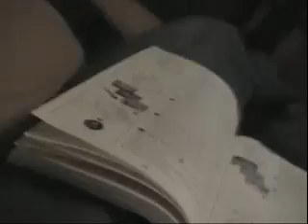2006ish Dunes, Carol violin, various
2006ish Dunes, Carol violin, various